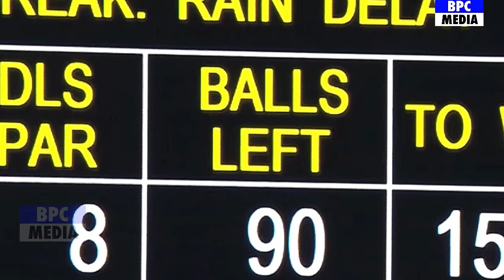देखिए, भारत की अफ्रीका के खिलाफ हार देख Pandya का फूटा गुस्सा, कहा ऐसा सुन आप भी रह जाओगे दंग